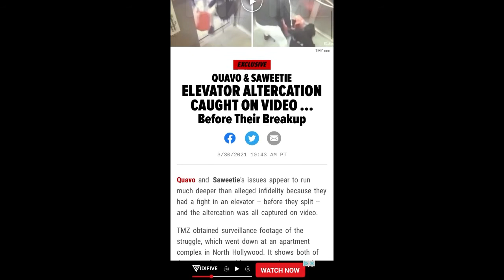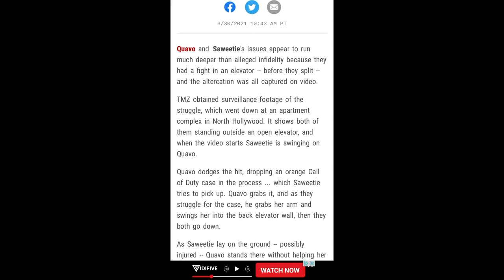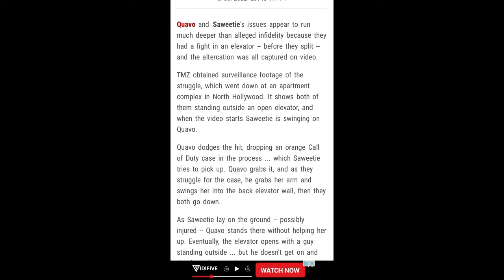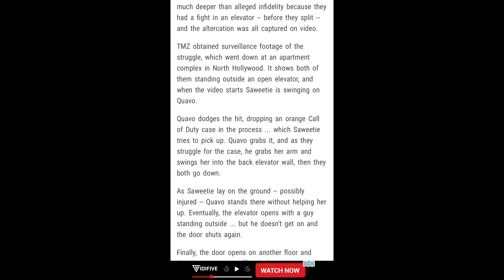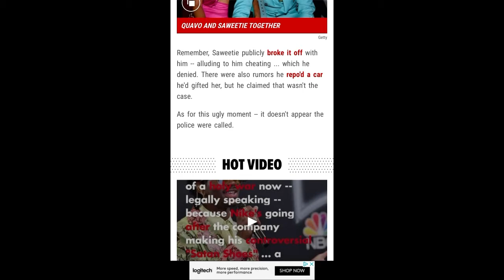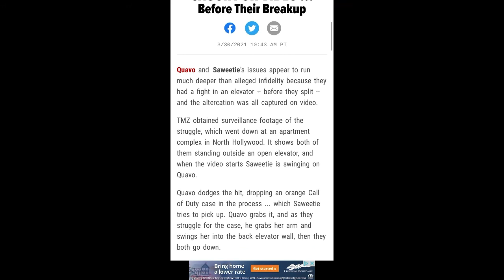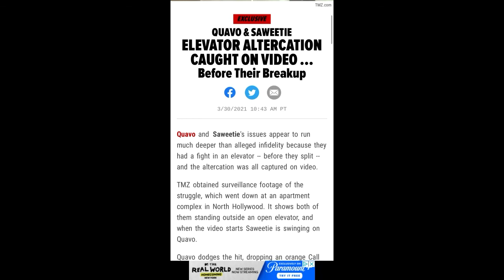BREAKING ENTERTAINMENT NEWS: TMZ has release the Quavo Saweetie fight in the elevator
$lionsden49

lionsden39

Follow me on Stationhead every Saturday morning at 11:00 MST

Follow me on Stereo every Thursday Morning at 11:00 am